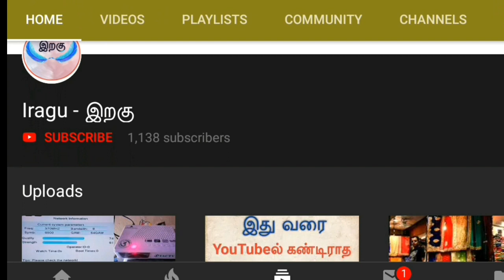Maruthi Suzuki Alto LXI 2008 model Low Price Cars Available in Tamilnadu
Maruti Suzuki Alto LXI
Model 2008
Single owner
80%tyre condition
Power windows
Power steering
Chilling AC
Excellent interior and exterior
Price 185000/- price negotiable
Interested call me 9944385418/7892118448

advertisement contact

எங்களிடம் எந்தவித வாகனமும்